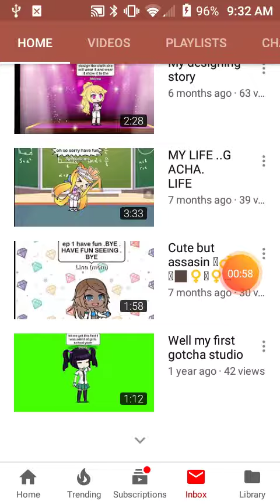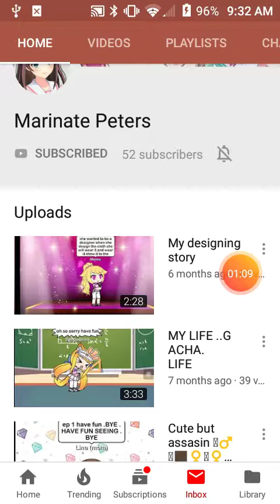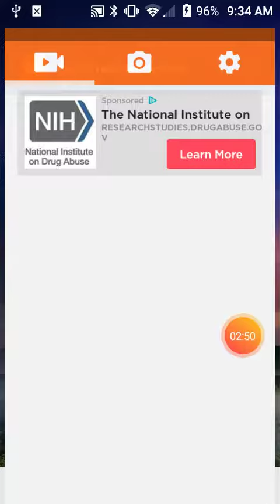Sub to marinate peters